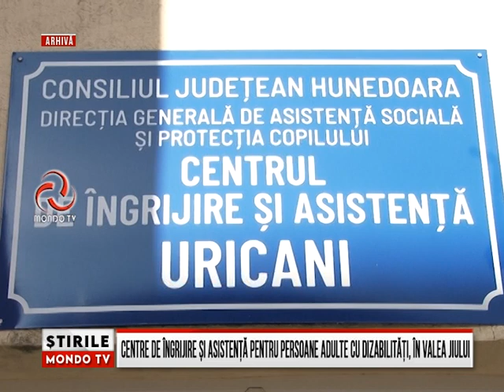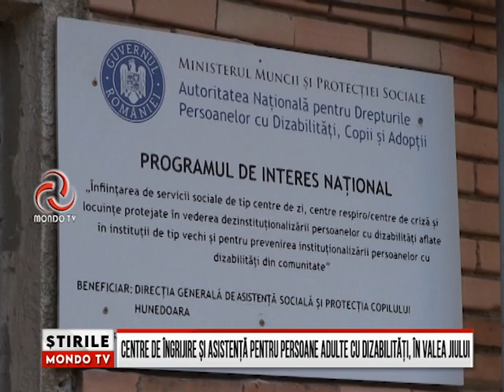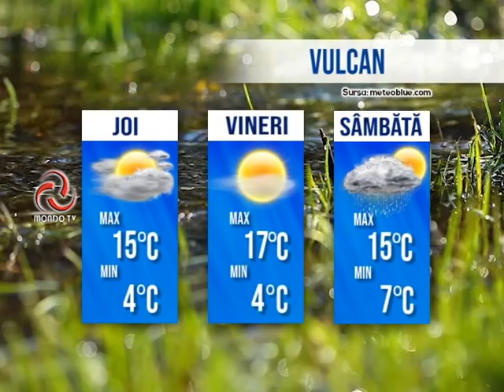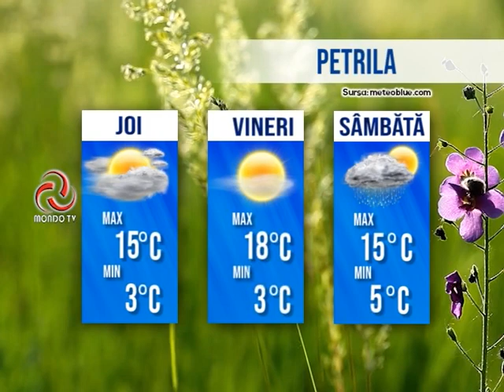STIRILE MONDO TV 22/03/2023